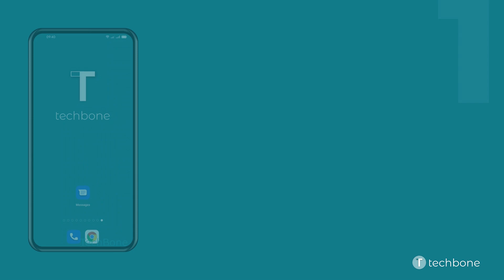How to Search for a Specific word in a Conversation - Oppo [Android 11 - ColorOS 11]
Want to know How to Search for a Specific word in a Conversation on Oppo smartphone? This guide will show you how to do in Google Messages app on Android 11 / ColorOS 11.

0:00 Intro
0:05 Tap on Messages
0:15 Choose a Conversation
0:25 Tap on Search
0:35 Enter a Keyword and tap Search
0:45 Tap the Virtual arrows to browse the results